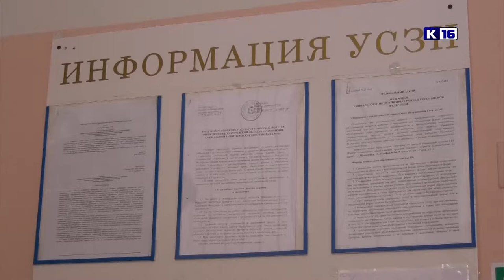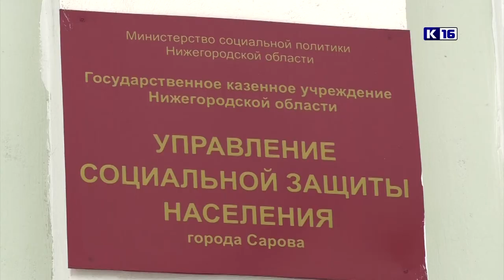Что изменилось в сфере социальной защиты?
С 1 января этого года правительство Нижегородской области проиндексировало доход ветеранов труда и увеличило размер пособий на третьего ребенка. Что ещё изменилось в сфере социальной защиты?